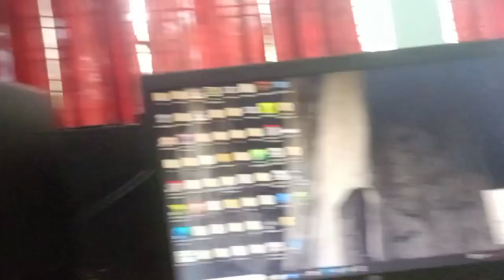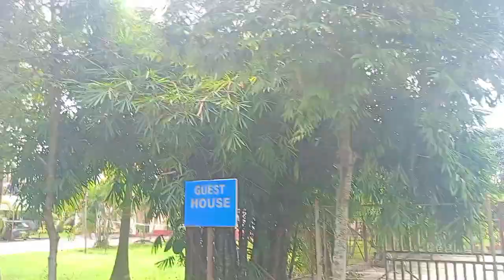CIT Kokrajhar Hit Hit Jaiga wowo @Vlog-lx7bd 2024!!